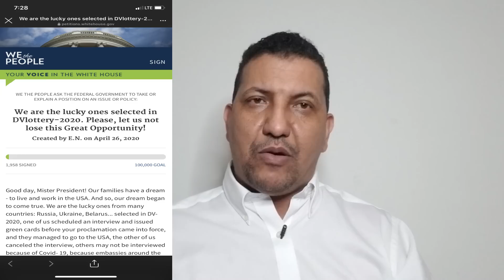حقيقة ما يخص الطلب الموجه إلى البيت الابيض من أجل إعادة النظر في الامر التنفيذي